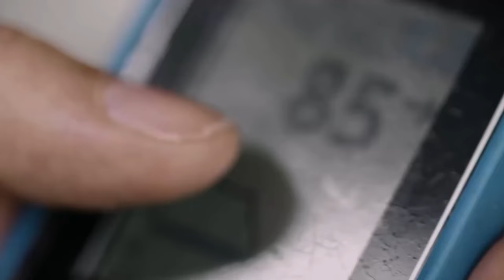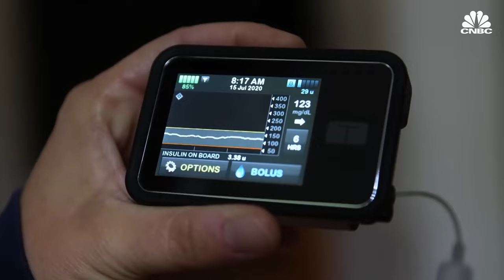Un avance para la cura de la diabetes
Las innovaciones en salud de Univalle siguen recibiendo patentes. Esta vez, la Superintendencia de Industria y Comercio concedió la patente a un método que podría ser la solución definitiva a la diabetes tipo 1.